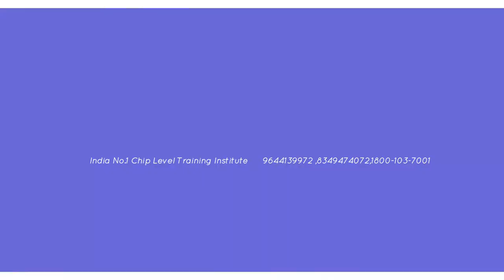Mobile repairingसीखेAdvance#android_training Chip_Level_Trainng #9644139972